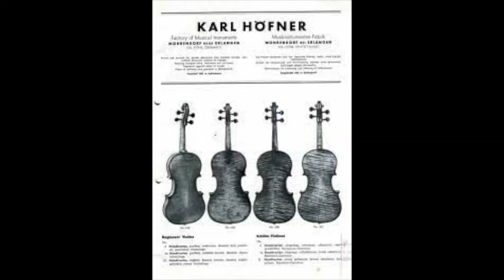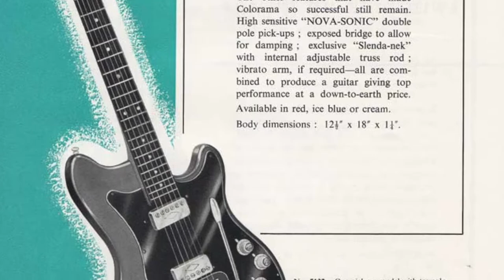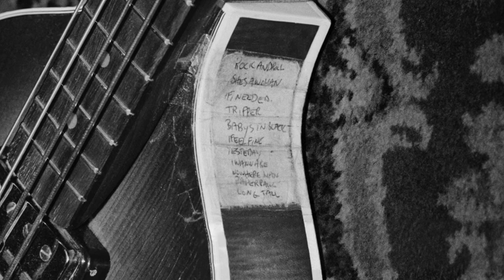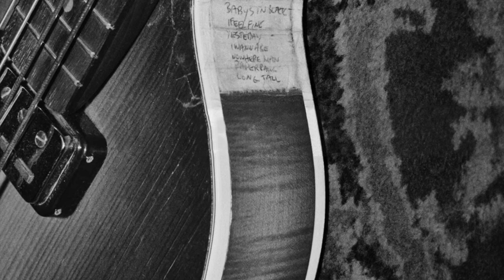HISTORIA de las GUITARRAS HOFNER y el Bajo Violin 500/1 de Paul McCartney (THE BEATLES)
Por favor, si estás interesado en comprar este bajo, usa mi link, obtengo puntos de recompensa en Thomann

Por favor, si estás interesad@ en comprar esta guitarra, usa mi link, así obtengo puntos de recompensa desde Thomann.

Guitarras con Historia

A lo largo de las últimas dos o tres décadas, las guitarras de época estadounidenses han disparado sus precios. Como consecuencia, el interés de los coleccionistas por los instrumentos fabricados en Europa y Japón ha ido en aumento. Durante la década de 1960, Hofner era uno de los mayores fabricantes de guitarras eléctricas  europeos, aunque raramente producía instrumentos a la altura de los modelos de Gibson, Fender y Gretsch, sus originales son hoy muy apreciados por los coleccionistas.

Hofner se fundó en Alemania en el siglo XIX; más tarde, durante la década de 1920, incorporaría las guitarras a su negocio. Los modelos Club y otros más proporcionaron a los jóvenes músicos británicos -entre ellos John Lennon- su primera experiencia de una guitarra eléctrica cuando los instrumentos de EE UU no estaban disponibles a causa de una prohibición de las importaciones del Gobierno británico. La marca tuvo menos éxito en Estados Unidos, donde los costes añadidos de envío y los impuestos a la importación hacían que sus guitarras fuesen caras: a la altura de modelos de Gibson y Gretsch. Pero volvamos por un momento a los orígenes…

El fabricante de violines alemán Karl Hofner fundó su fábrica en Schoenbach a finales de la década de 1880, produciendo al principio violines, chelos y contrabajos. Sus primeras guitarras son de 1925.

La producción comenzó de nuevo poco después de la segunda guerra mundial, entonces en Moehrendorf, cerca de Erlangen, pero en 1951 Hofner se trasladó a Bubenreuth, donde había muchos fabricantes de guitarras.

A principios de los años cincuenta se introdujeron las acústicas de tapa arqueada. Poco después se añadieron versiones electrificadas. En 1954 producían eléctricas de encargo con pastillas y controles incorporados, construcción integral que precedió a gran parte de la competencia alemana. La compañía de Karl Hofner fue una de las primeras imitadoras (aunque no hacía estrictas copias) de los modelos americanos, usando palancas de trémolo, palas con clavijeros “6 en línea” estilo Fender, y formas de cuerpo similares.

Las guitarras de cuerpo grande y recorte único tenían una o dos pastillas, y les acompañaba una versión de estilo similar pero menor tamaño que representaba la respuesta de Hofner a la Gibson Les Paul, pero hueca y, por tanto, mucho más ligera. Las macizas llegaron en 1956, aunque estas tenían también un pequeño hueco en su interior, como lo tenía el primer bajo de Horner, llamado 500/1, que tenía cuerpo en forma de violín.

En Gran Bretaña, a los importadores Selmer les había ido bien desde 1953 con la marca, ofreciendo una pequeña selección de la gran gama de Horner, además de variaciones hechas específicamente o modificadas para Reino Unido. Gracias al marketing de Selmer, a los modelos se les dieron nombres en lugar de las designaciones numéricas habituales y menos interesantes de Hofner. Los guitarristas británicos pronto conocieron acústicas y eléctricas como las President, Senator, Congress, Committe y Verithin. Las eléctricas de cuerpo pequeño se convirtieron en la línea Club, a la que luego se unieron las primeras macizas a las que Selmer llamó Coloramas.

A principios de la década de 1960, Horner se benefició del pujante mercado de grupos beat gracias a un catálogo ampliado, con muchos modelos dirigidos a quienes compraban su primer o segundo instrumento. Su popularidad alcanzó la máxima expresión entrada la década, gracias en gran medida al empleo visible del bajo 500/1, conocido como “violín”, de Paul McCartney.